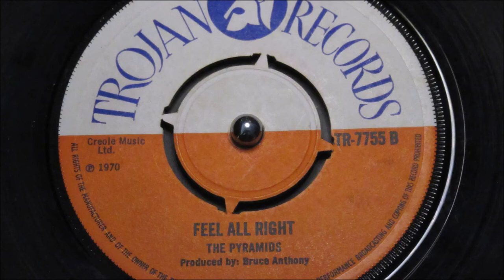Pyramids - Feel All Right - Trojan : TR 7755 (45s)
1970 UK press in stunning near unblemished Mint minus condition!

Pyramids reworking of Joe Meek's huge 1962 hit "Telstar". Famous for being the very British group recording to reach number one on the U.S. Billboard Hot 100, as well as reaching number one in the UK also. The record was named after the AT&T communications satellite Telstar, which went into orbit in July of 1962. T

This British 6 man gathering of Michael Thomas, Monty Neysmith, Roy Ellis etc. are completely at home adding their own sound effect and personality to a well known instrumental.Adorning it withy classic style Skinhead Reggae rhythms, give it new life and character.

Backing it all with another Hammond driven instrumental, this time a repetitive non-vocal version of their Duke Records DU-80 vocal flipside to "Geronimo". Both sides of this Trojan disc were produced by the group's long-term directors Bruce White and Tony Cousins. The pair later going on to found Creole Records in Harlesden taking The Pyramids with them and releasing two fine 45's in 1971 on their newly launched label.

"Telstar" is one of this highly regarded band's most-wanted, rarely if ever coming to market in such fine clean, near mint condition - do not pass by.
Condition Report
Two totally clean labels, 4 prong centre intact, full gloss vinyl. Both sides play completely clean.